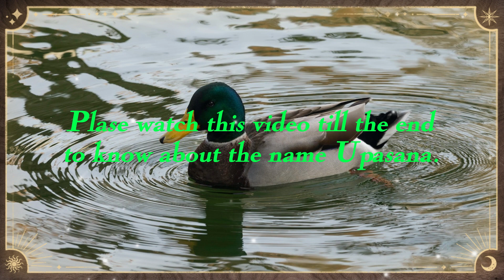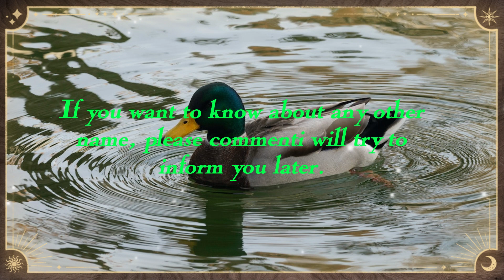Upasana name meaning in english | Upasana Naam Ka Matlab | Upasana naam ka arth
pasana name meaning in english  | Upasana  Naam Ka Matlab | Upasana naam ka arth